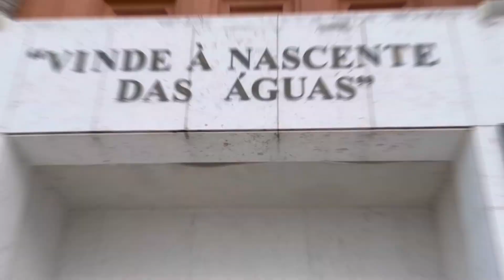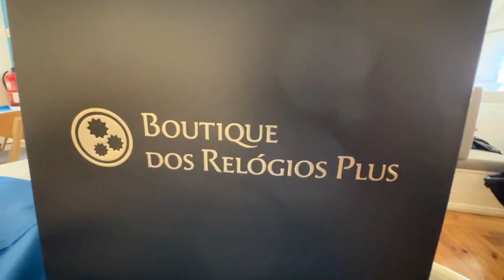西葡Fam Trip|复古浪漫的现代之城❤️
复古浪漫的里斯本🌹
既有美丽风光
又有历史底蕴📜
漫步在里斯本街道
品尝正宗的葡式蛋挞😋
感受葡式美食的味道
生活真是如此的惬意☕